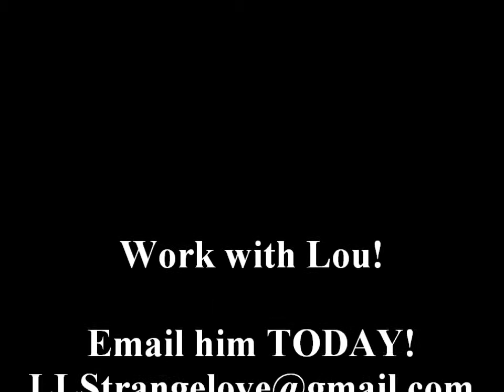Opposite Guy - How Changing Up Your Habits Will Create Success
I started thinking about George Costanza, the character from Seinfeld. In one episode, he becomes "opposite guy."

He turns his normal habits around and consequently he gets a beautiful girlfriend, a good job, etc.

There is a great lesson here. You have to look at the habits of those that are accomplishing things you want to accomplish. Your behaviors in the past land you where you are today.

Do the opposite, use your creative imagination. Superman saves the world, Clark Kent doesn't. You have to become the right person to save the world.

lou lombardi, viral success network, internet lifestyle network, opposite guy, changing your habits, becoming who you want to be, motivation